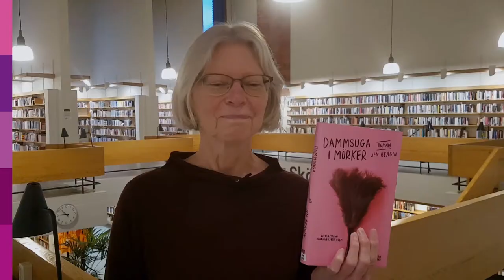Året bästa böcker 2020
Helsingborgs bibliotek presenterar 2020 års bästa böcker. Bli inspirerad att läsa berättelserna som berörde, roade och vidgade våra vyer under 2020. Alla böcker finns att låna och reservera på bibliotekets hemsida: bibliotekfh.se

Böcker i videon:
Jeanette Winterson: Frankisstein
Jerker Virdborg: Mamma i soffan
Peter Fröberg Idling: Nidamörkur
Shubhangi Swarup: Längtans latituder

Thomas Tidholm: Jordlöparens bok
Jen Beagin: Dammsuga i mörker
Per Odensten: Glossarium
Lu Min: Middag för sex

Edith Hammar: Homo Line
Sebastian Barry: Dagar utan slut
Hanna Nordenhök: Caesaria